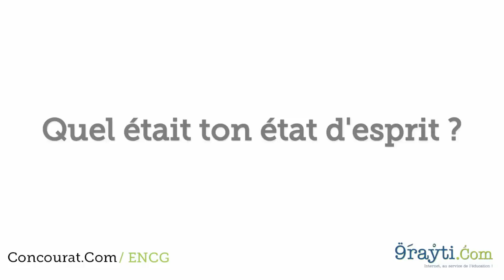Contexte du concours oral à l'ENCG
Contexte du concours oral à l'ENCG, témoignage de Hamza étudiant à l'ENCG Agadir

Si vous êtes bachelier et que vous souhaitez préparer le concours de l'ENCG, inscrivez vous sur :